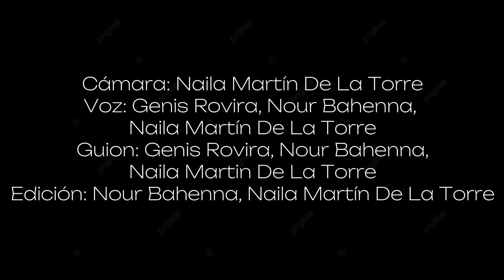No tires la comida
Queremos demostrar que hay más opciones para no tirar la comida que aún está en buen estado y así no despilfarrar. Solamente necesitamos un poco de imaginación y ganas.

Jesuïtes Sarrià. Sant Ignasi 1º ESO B
Festival de Clipmetrajes de Manos Unidas